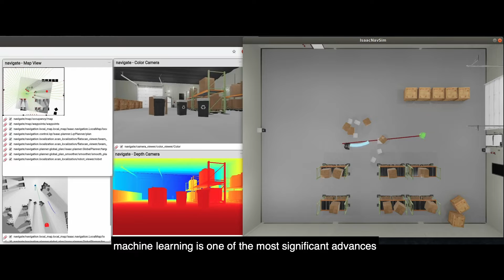GPU Revolution: How Chris Malachowsky's Invention Transformed Our Digital World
Chris Malachowsky, a University of Florida alumnus and co-founder of NVIDIA, revolutionized the visual computing industry by inventing the Graphics Processing Unit (GPU). His GPU technology, now integral to major platforms like Facebook and Google, extends into virtual reality, high-performance computing, and artificial intelligence, contributing significantly to global computer graphics advancements and being chosen for next-generation supercomputers by the U.S. Department of Energy.